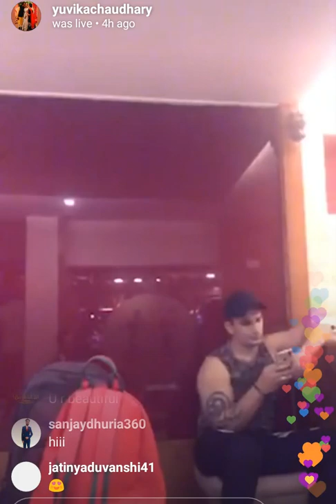Yuvika choudhary live video